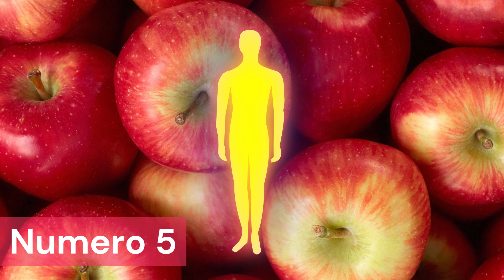10 beneficios para tu cuerpo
😛👌Orden 👇top 10🏆
Presentación. 00:00 - manzana saludable
1. 00:10-manzana para bajar de peso
2. 00:20 - manzanas digestión
3. 00:30 - manzanas ayuda al corazon
4. 00:38 - manzanas azúcar
5. 00:49 - manzana vitamina c
6. 01:00 - manzanas antioxidante
7. 01:11 beneficios en los pulmones
8. 01:21 salud ósea
9.  01:32 como reducir el envejecimiento
10. 01:41 propiedades de la manzana
Creditos de uso libre sin copyright

Video Link:

 • Nekzlo - Alive (V...